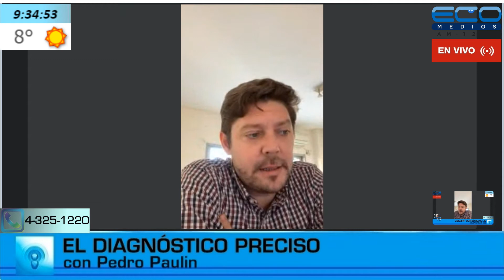EL DIAGNÓSTICO PRECISO con Pedro Paulin 26/05/2022